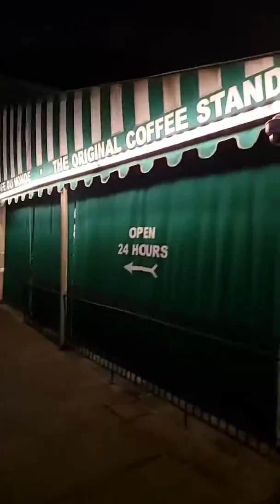March 23, 2020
Night time walk through empty New Orleans out the Corona virus Quarantine advisory.